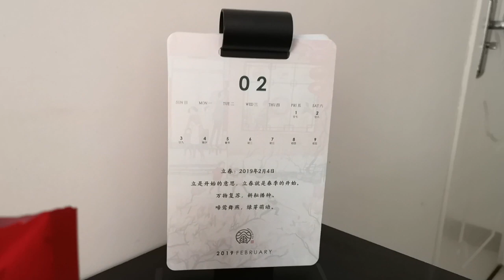白雪回城到出租屋，室友还都没有来，孤单的一个人吃了一盆方便面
我们强调了视频内容的合规性，绝对没有任何不良引导或危险行为。 白雪回城到出租屋，室友还都没有来，孤单的一个人吃了一盆方便面